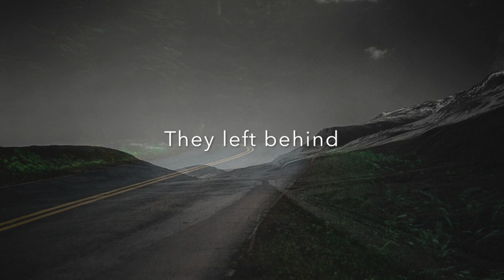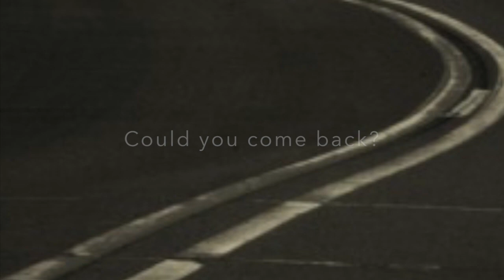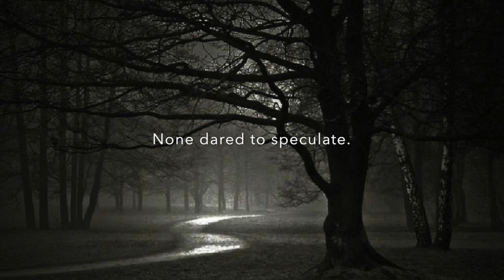Itaan 6: Long Shadows in the Talking Gardens (from the Mad Queen's Promenade)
Track 6 from The Mad Queen's Promenade explores the quantum continua of the roads in the abandoned planet surrounding the Castle of Itaan.  Do these roads indeed connect Itaan with the entire universe, past and future?  If so, why would they disconnect from them?  Music composed and produced by EtherGun.